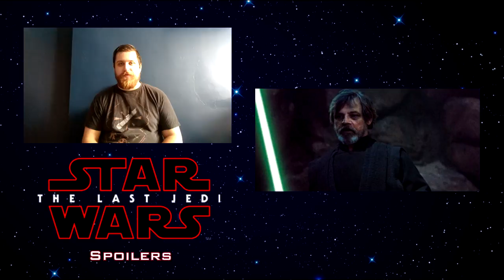Star Wars: The Last Jedi | Kranitoko Reviews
After two years of theorising, the Last Jedi is here to answer those questions... sort of. But what did Charlie think of it, as big of a fan as he is of Star Wars?

To go to spoilers, go to 14:16